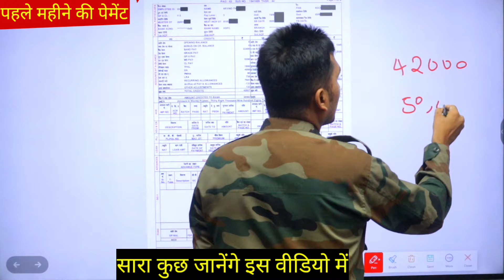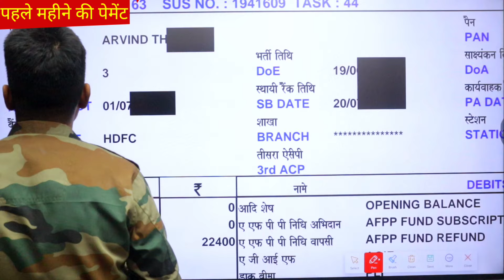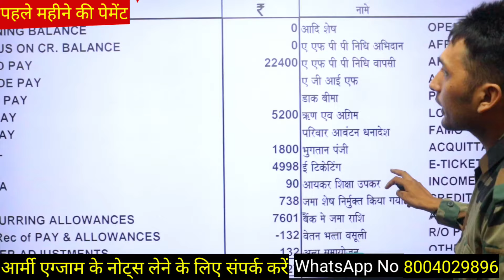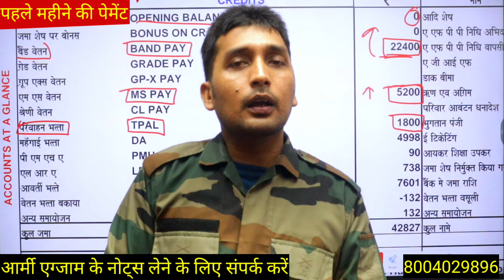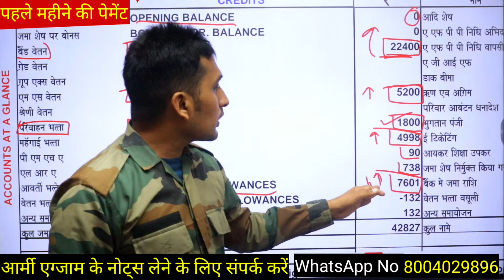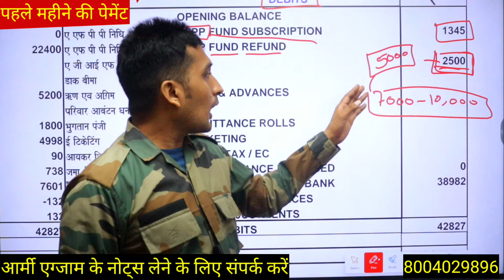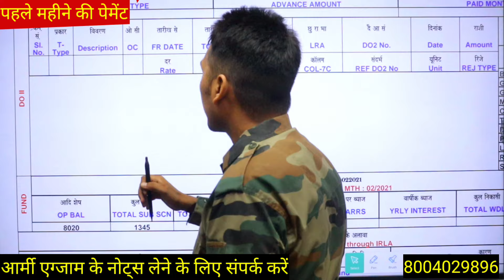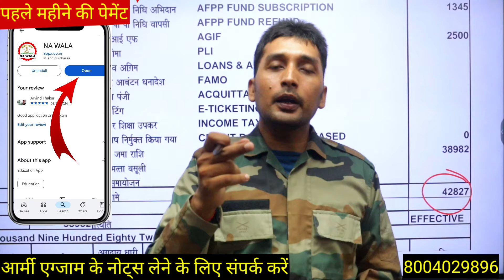आर्मी जवान की सैलरी/ Pay slip army / Army Jawan ko kitni payment milati hai/ Agni Veer payment slip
1-pay slip Army
2-Agni Veer Army payment slip
3-Army Jawan ki payment kitni hai
4-Agni Veer Army GD payment
5-Agni Veer Army tradman payment
6-Agni Veer army clerk payment
7-anvir Army trademan payment
8-army nursing assistant payment
9- na wala